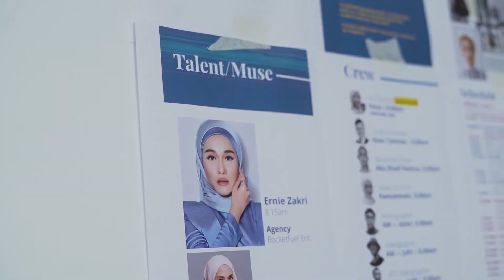2021 SHOWREEL - FAISAL YUSOF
This is my showreel